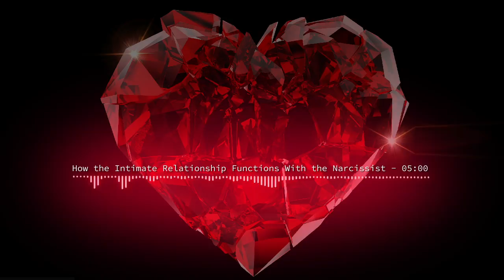How the Intimate Relationship Functions With the Narcissist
If you are IPPS, IPSS or DLS what awaits you in the intimate relationship? How will it progress? Can you achieve a good outcome? Can you somehow manage the narcissist in this relationship? Are there ways of doing so?